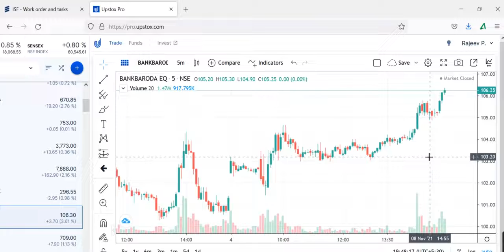BANK OF BARODABANK OF BARODA SHARE PRICE TARGET, BANK OF BARODA SHARE